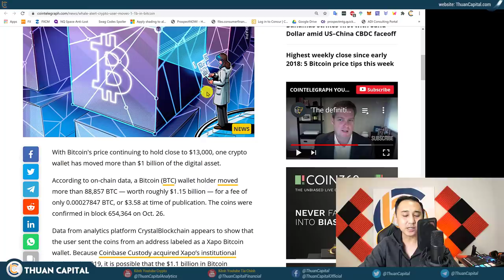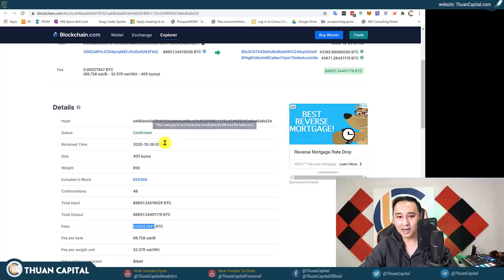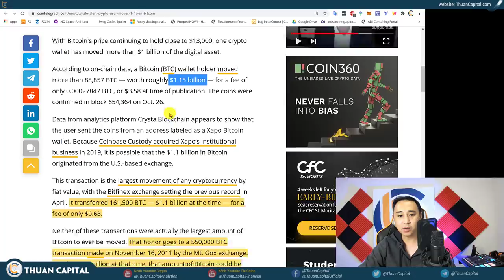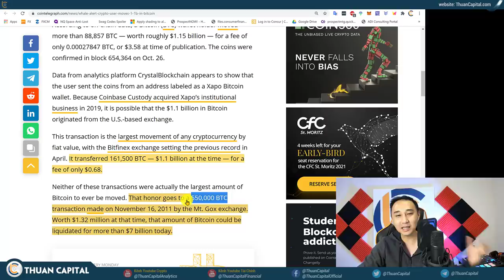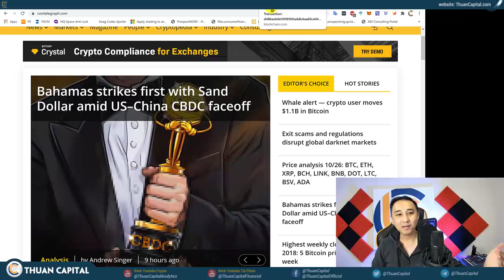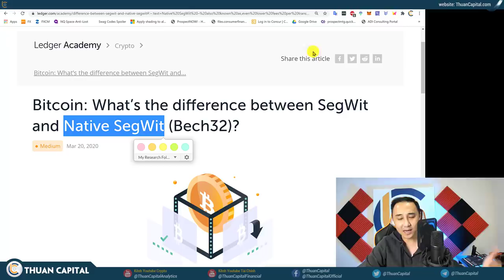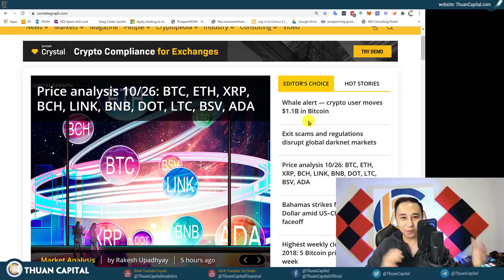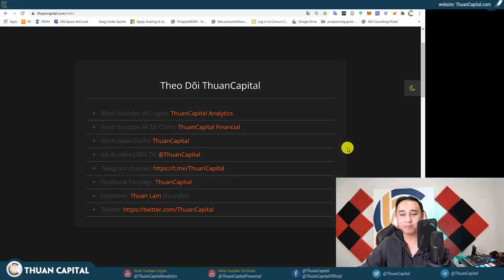751 - Whale Di Chuyển 88K BTC | Dùng SEGWIT hay Native SEGWIT?